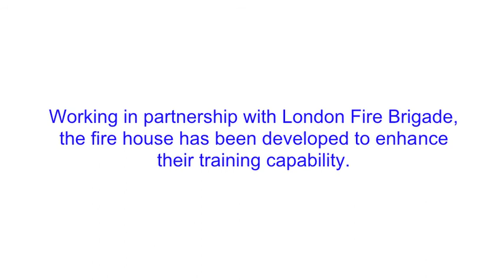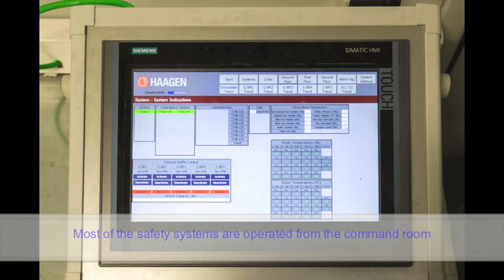Babcock LFB Fully Carbonaceous Fire House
In 2014, Babcock installed a fully Carbonaceous Fire House into their Emergency Services Training Centre at Beckton.